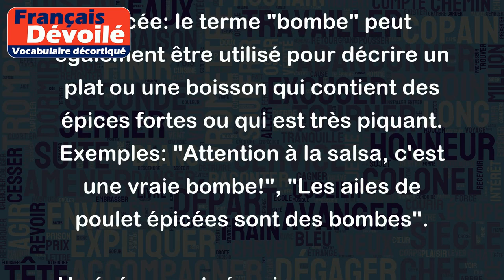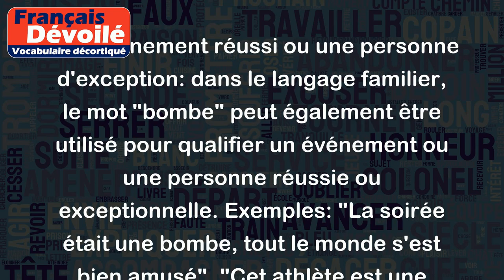Bombe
Le mot "bombe" peut avoir plusieurs sens, les plus communs étant:
- Un engin explosif: une bombe est un objet contenant des explosifs, souvent utilisé à des fins militaires ou terroristes. Exemples: "L'attentat a été perpétré à l'aide d'une bombe", "Les soldats ont désamorcé une bombe dans le quartier".
- Un objet qui explose rapidement en gonflant: une bombe est souvent utilisée dans des contextes sportifs pour désigner une balle ou un ballon qui se gonfle rapidement et violemment. Exemples : "Le gardien de but a arrêté la bombe avec une belle parade", "Le ballon a éclaté comme une bombe pendant le match".
- Un aliment ou une boisson très épicée: le terme "bombe" peut également être utilisé pour décrire un plat ou une boisson qui contient des épices fortes ou qui est très piquant. Exemples: "Attention à la salsa, c'est une vraie bombe!", "Les ailes de poulet épicées sont des bombes".
- Un événement réussi ou une personne d'exception: dans le langage familier, le mot "bombe" peut également être utilisé pour qualifier un événement ou une personne réussie ou exceptionnelle. Exemples: "La soirée était une bombe, tout le monde s'est bien amusé", "Cet athlète est une vraie bombe, il a gagné toutes les compétitions cette saison".